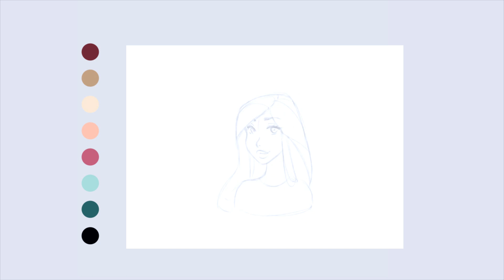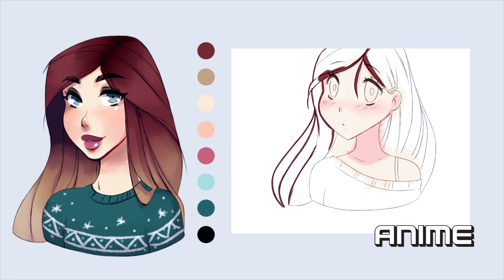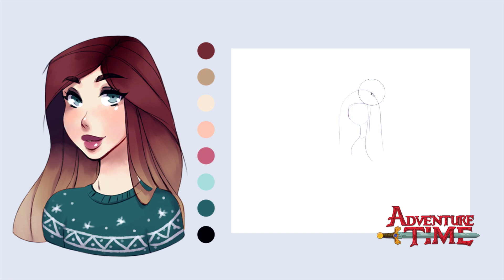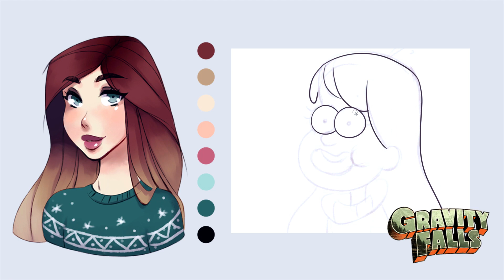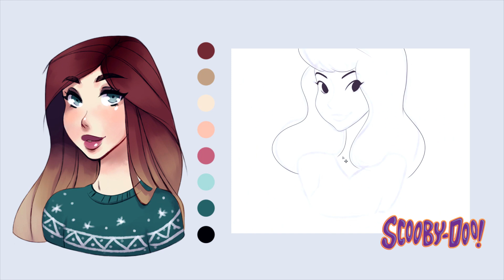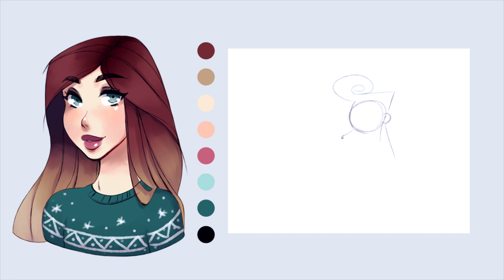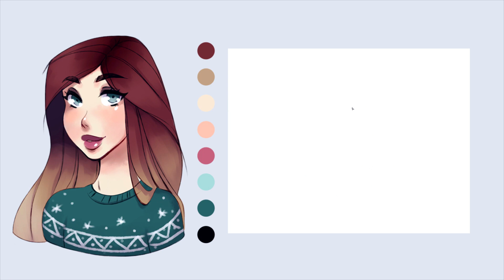РИСУЮ В 10 СТИЛЯХ | STYLE CHALLENGE ✨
РИСУЮ В 10 СТИЛЯХ, это прекрасная практика узнать что-нибудь новое и почерпнуть интересные фишки из разных стилях.